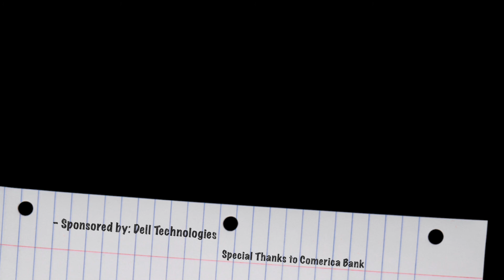2021 National Virtual Pitch Contest Part II: Third Place Winner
Interview with NEA President ZaLonya Allen and Third place winner Tisha Hammond, the Small Business Cheerleader from Ascent Small Business Promotion